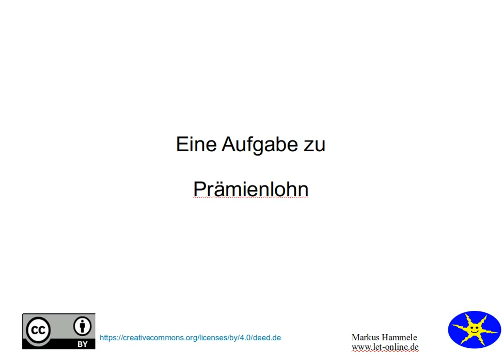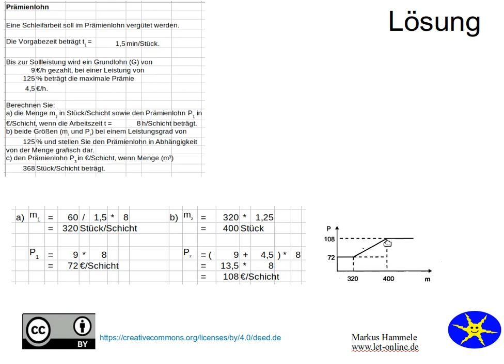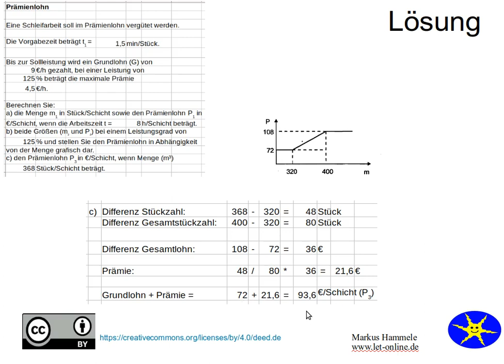Prämienlohn 1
Eine Aufgabe mit Lösung zum Thema Prämienlohn für Industriemeister IHK